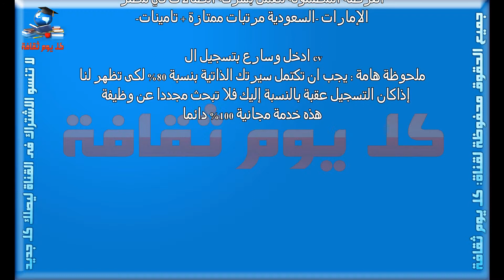وظائف خالية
جميع الحقوق محفوظة لقناة كل يوم ثقافة ولا يحق لاى شخص اعادة نشر اى فديو
قناة ثقافية مهتمة بالتقافة العامة وكل ما يخص الاسرة العربية ,

وظائف أبوظبي
 وظائف دبي
وظائف الأردن
وظائف الإمارات
 وظائف البحرين
 وظائف الجزائر
وظائف السعودية
 وظائف العراق
وظائف الكويت
 وظائف المغرب
 وظائف اليمن
وظائف باكستان
وظائف تونس
وظائف سريلانكا
 وظائف عمان
 وظائف قطر
 وظائف لبنان
 وظائف ليبيا
وظائف خالية فى مصر 2015
وظائف خالية بالكويت
وظائف خالية فى الاسكندرية
وظائف خالية فى مصر
وظائف خالية فى دبى
وظائف خالية بالاسكندرية
وظائف خالية فى قطر
وظائف خالية بالكويت